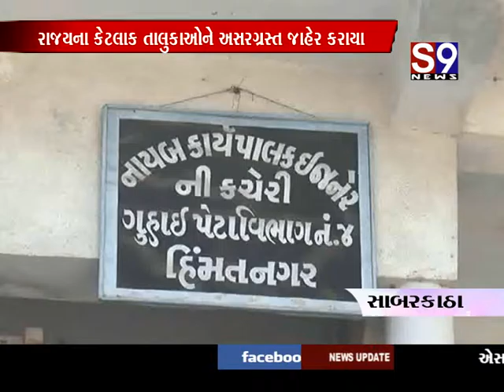sabarkantha garmina karne talavo nadio sukaya